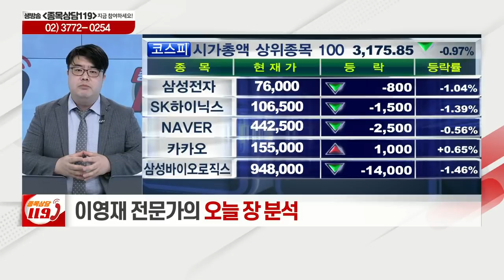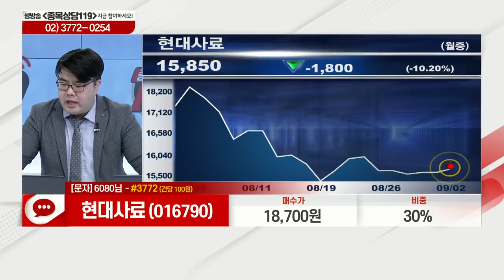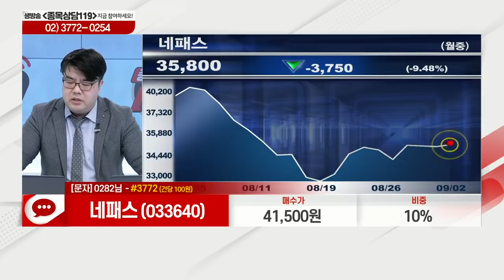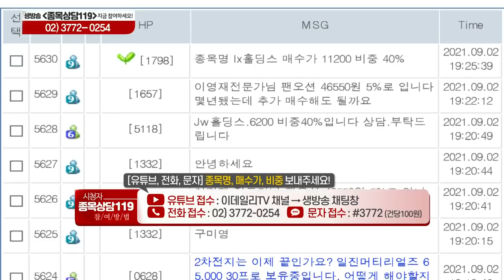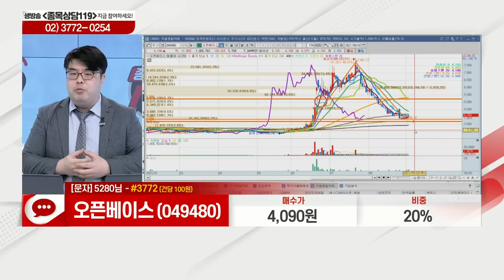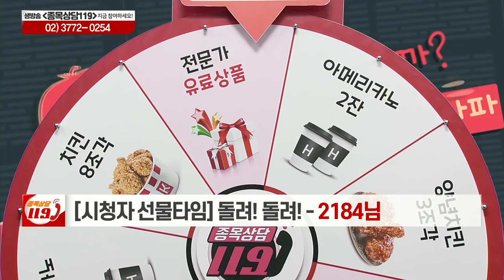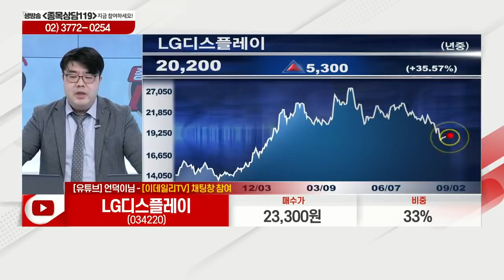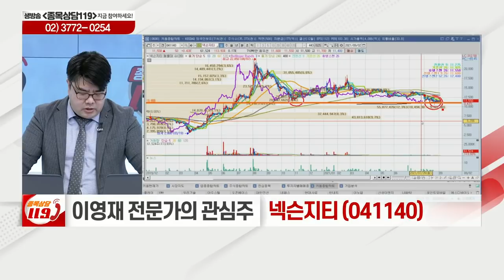현대사료, 네패스, 대한전선, 오픈베이스, 아주스틸, 우리기술, LG디스플레이, 넥슨지티_이데일리ON 이영재_종목 상담 119 2부 (20210902)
# 이영재의 관심주: 넥슨지티(041140)

- '이영재' 카카오톡 소통방 입장
  : 휴대폰 카메라로 화면의 QR코드를 대고 나오는 URL 클릭 / 문자 #3772 로 '이영재' 전송